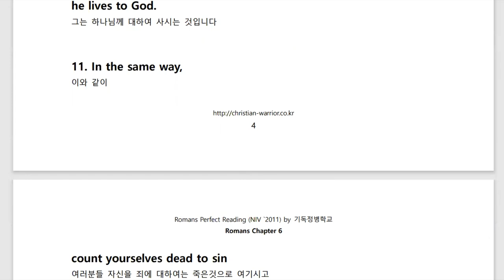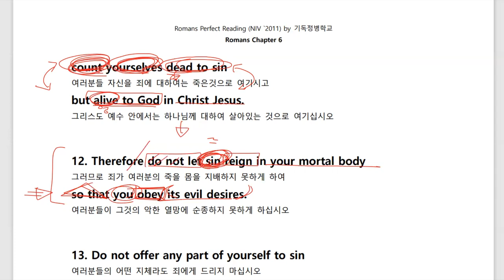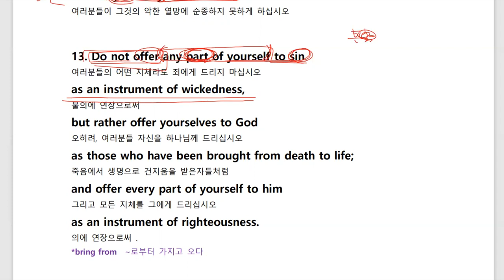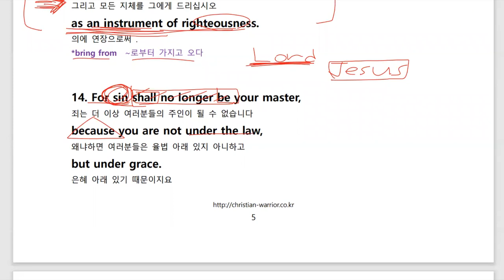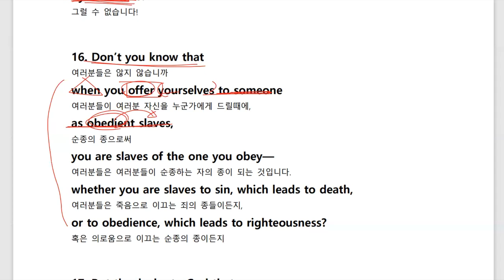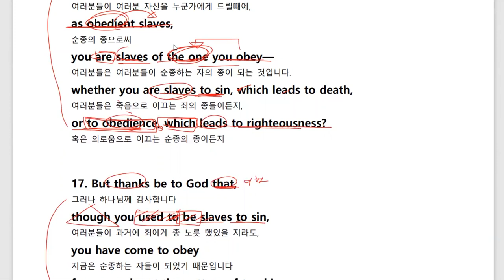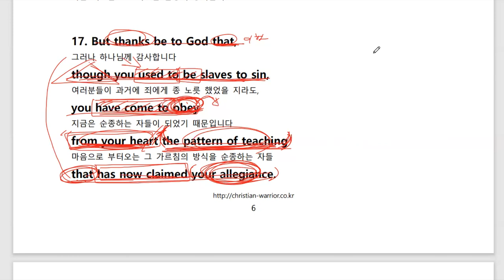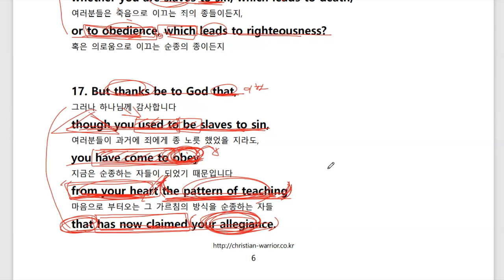[NIV] 로마서 퍼펙트 리딩 12강 (Romans 6:11-17) | 소리내며 따라하는 리얼 영어성경읽기